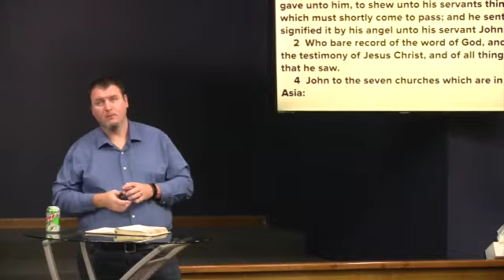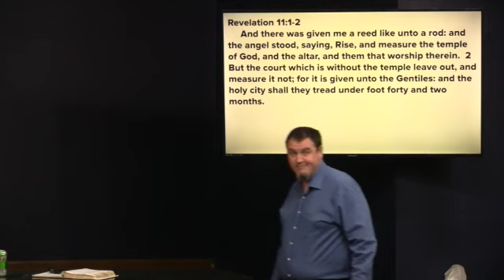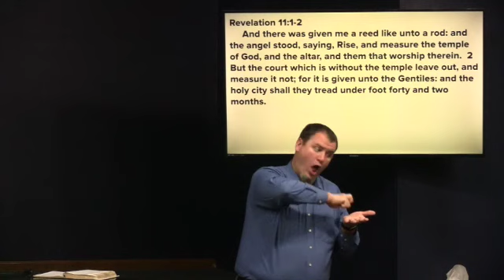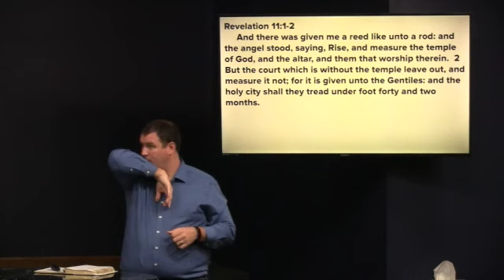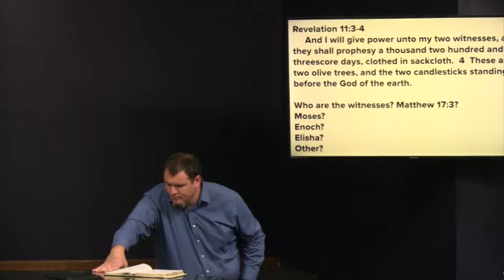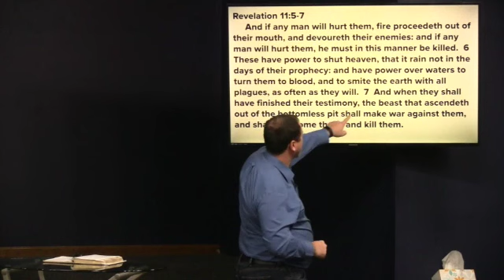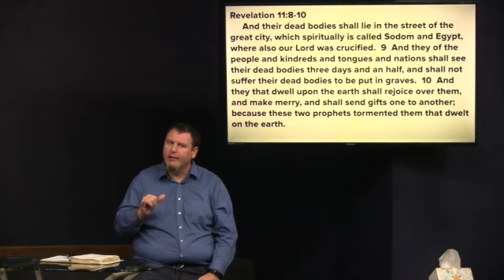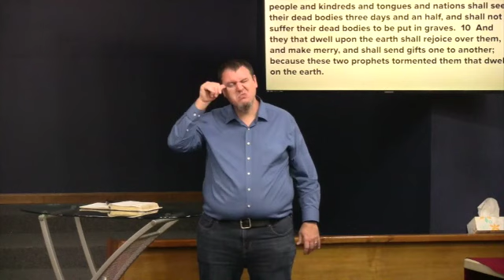The Two Witnesses, October 7, 2020